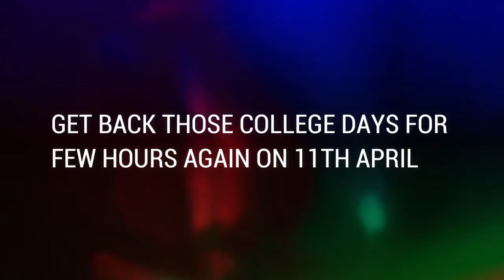The ECE department of Netaji Subhash Engineering College brings you Zener-The Homecoming 2k21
An evening full of fun and  enjoyment  awaits you. This Homecoming is going to be an experience of a lifetime. With some great celebs like Sourav Das, Poulomi Das , Ishaan Maitra , Chanddak Chowdhury  , Apratim Chatterjee , Ishaan Maitra and  Kingshuk Sorkhel on stage, it's  going  to be an absolute blast .

Later to level up , Alo the Band will be there to rock the stage . This 11th of April will indeed be a  memorable one.

Come let's unite.